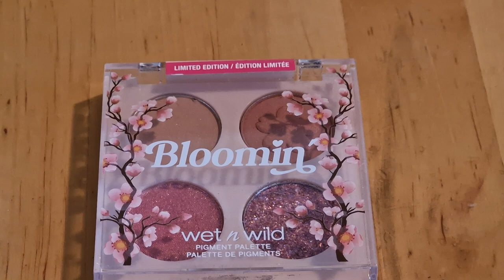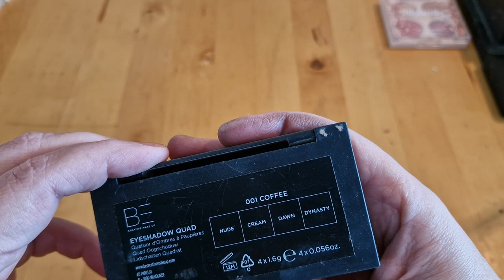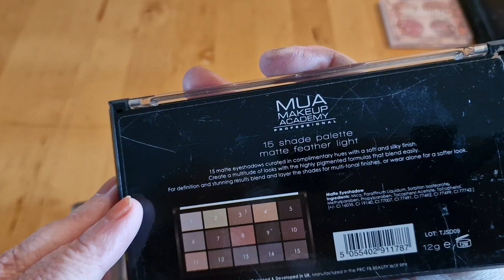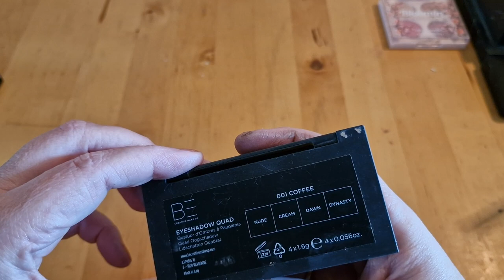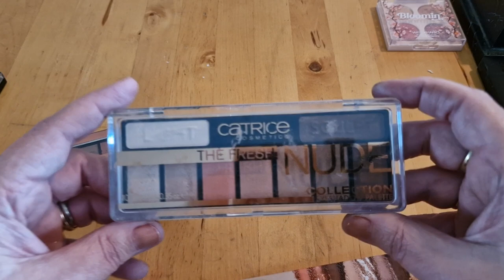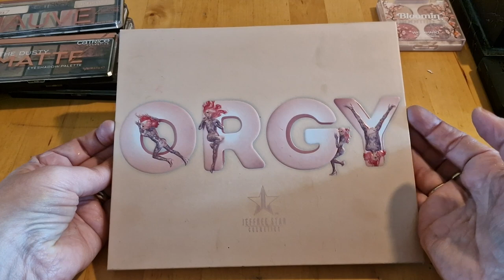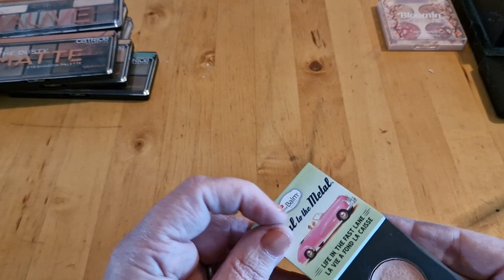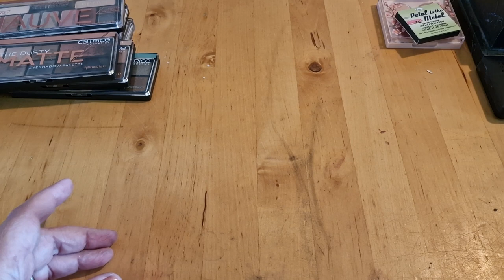Collectie 2023 afl 13 poeder oogschaduw